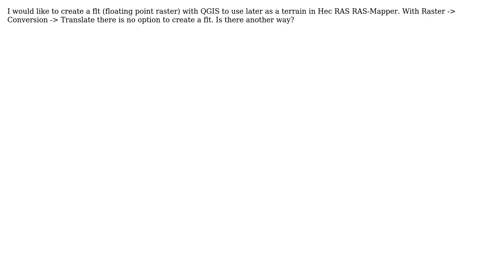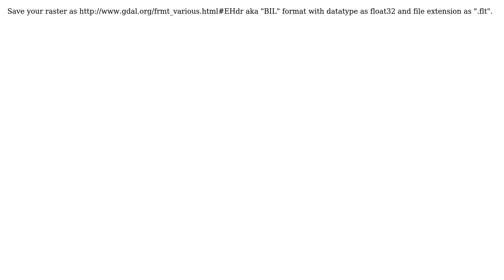GIS: Creating flt (floating point raster) with QGIS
With thanks & praise to God, and with thanks to the many people who have made this project possible! | Content (except music & images) licensed under CC BY-SA | Music | Images & others | With thanks to user user2856 user Joseph user Isi and the Stack Exchange Network Trademarks are property of their respective owners. You are responsible for your own actions.